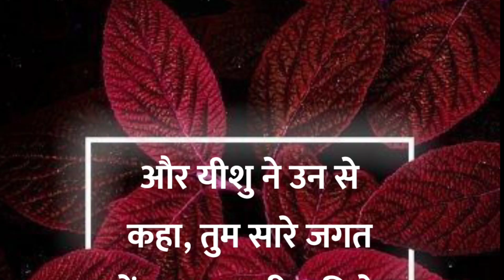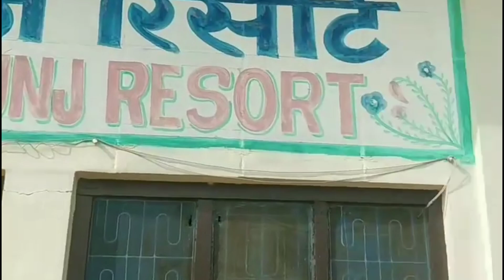उत्तर प्रदेश के सभी लोगों के लिए बहुत बड़ी ख़ुशखबरी / Good News to every Uttar Pardesh People